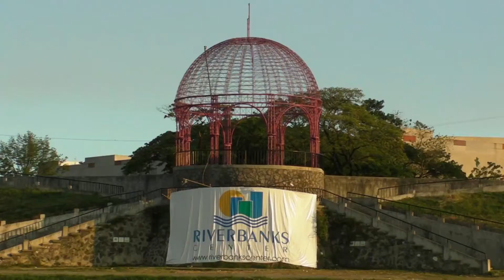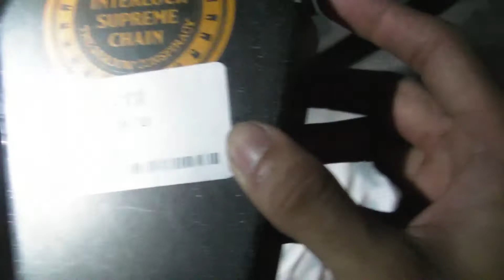WE FOUND A NEW SPOT!!